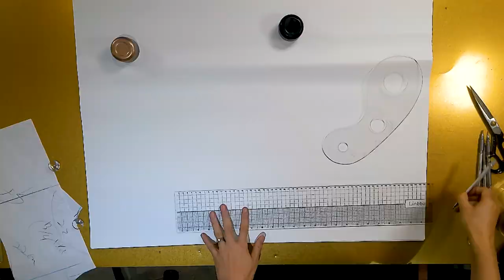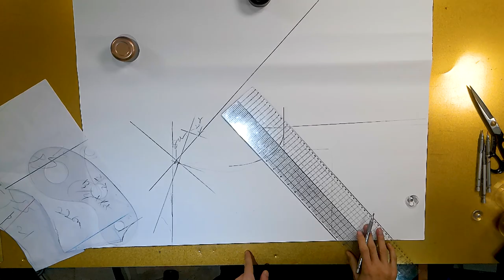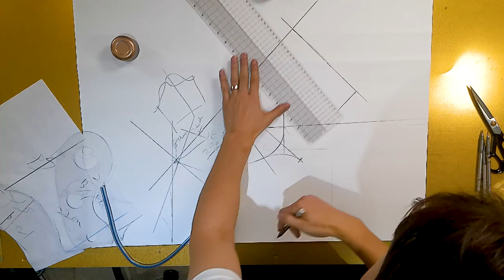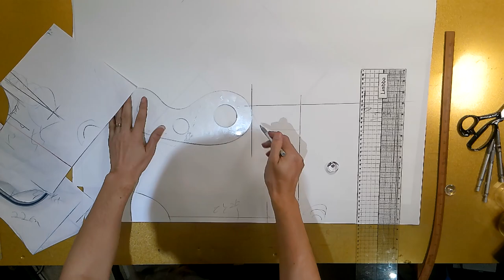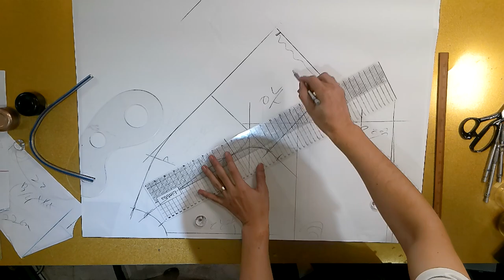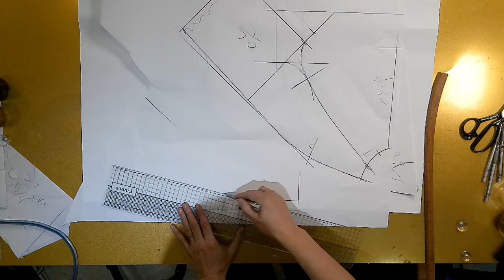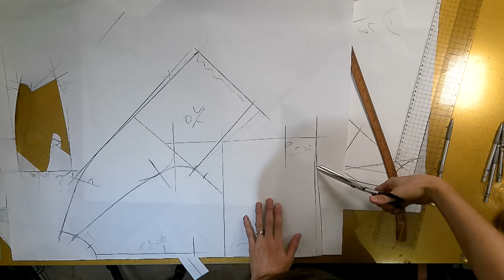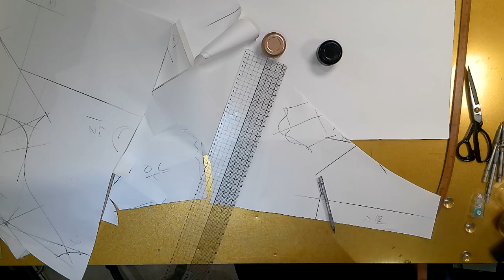나만의 명품만들기★★이번주 무료패턴 ★래귤런셔츠블라우스..누구나 입어도 예쁜 심플하면서 고급스러운 명품을 만들어보세요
[EGGMOD]